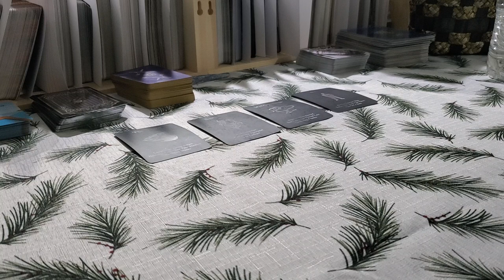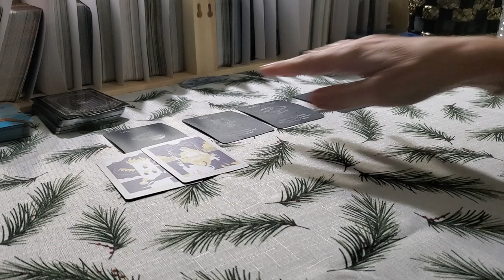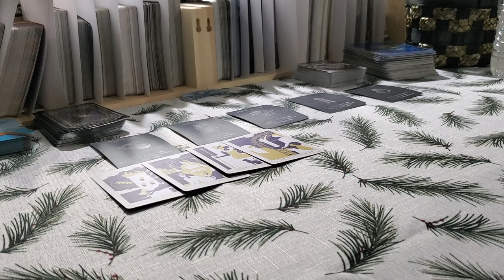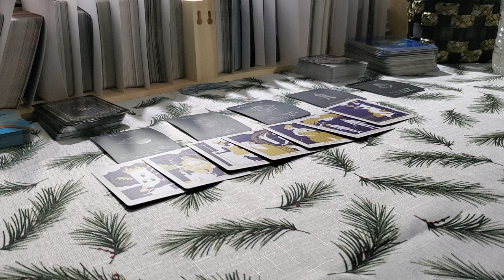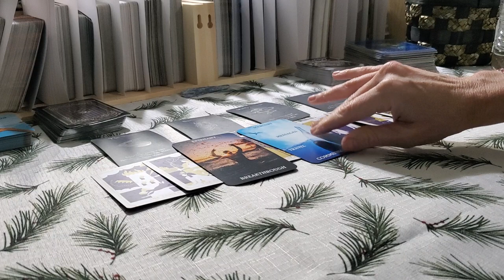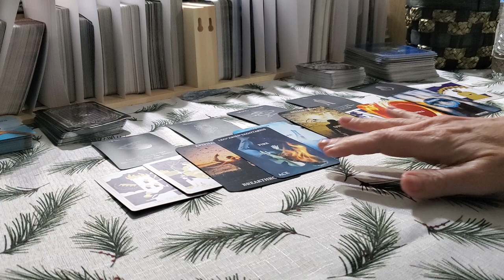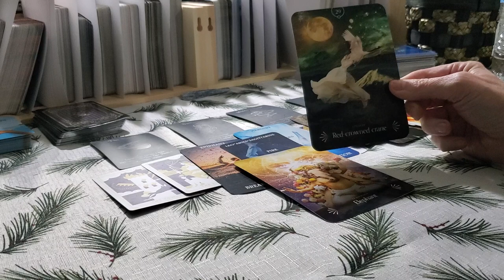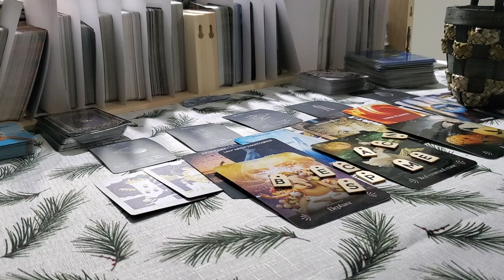Capricorn-Let them Gossip! It w/not stop U from all these blessings.Beautiful Committed Love/Success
Capricorn Collective Love Reading-

Thank you so for watching:-) I truly appreciate each & every one of you